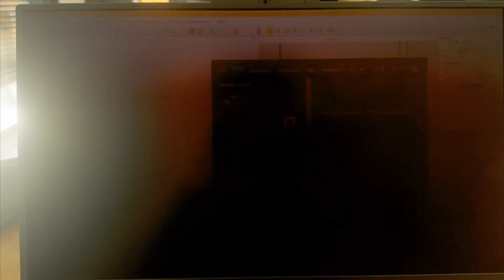MEILLEUR ORDINATEUR PORTABLE GAMING 2024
LIVRAISON EN 24H AVEC AMAZON PRIME
1 Asus ROG STRIX-G17-G713PV-LL046WPC Portable Gamer 17" WQHD 240Hz Ryzen 9 7945HX RTX 4060 8 GB TGP 140W 32Go RAM DDR5 1TO SSD MVMe M.2 PCIe4, Windows 11Home Clavier AZERTY Rétroéclaire RGB
2 DELL G15 5530 Ordinateur Portable Gaming 15.6" FHD 120Hz, Processeur Intel Core i5-13450HX, NVIDIA GeForce RTX 3050 6Go, RAM 16Go, SSD 512Go, Windows 11 Home, Clavier rétroéclairé AZERTY Français
3 HP OMEN 16-xd0000sf PC Portable Gaming 16.1" FHD IPS (Ryzen 7-7840HS, RAM 16 Go, SSD 512 Go, NVIDIA GeForce RTX 4060 8GB, AZERTY, Windows 11 Famille) Noir ombré
Disclamer : Certains passages de nos vidéos ne sont pas des contenus originaux, les séquences sont prisent de diverses sources , publicité fabricant , collègues testeur et autres .. Si un passage vous appartient et que vous souhaitez le retirer , n'hésitez pas à nous contacter , nous ferons le nécessaire.

Nous vous dénichons les meilleurs produits , au meilleur prix du marché , nous comparons ,  ici vous retrouverez des test , présentation ...